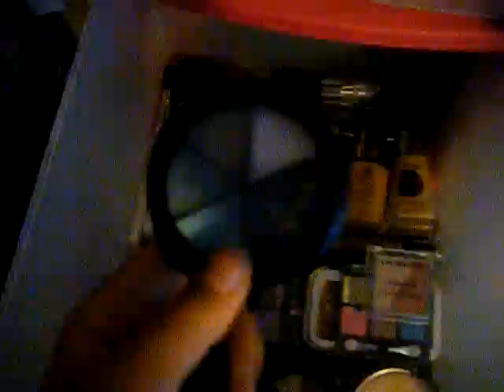My collection of makeup storage & Whats in the other storage.